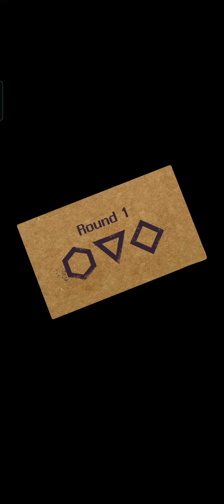Squid Game Challenge - Gameplay Walkthrough Part 1 Round 1 - 2 (Android, iOS)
⭕️Attention 👀 all players, the squid game is about to begin. 🦑🦑🦑🦑
🔺Follow the staff’s instructions and swiftly make your way towards the game hall.
🟥 Don't get eliminated 🙅‍♀️ and make your way to the top for the 💰 46.5 billion won💰 prize pool!!

[ Games available ]
- Red Light, Green Light
- Sugar Honeycombs
- Tug-of-war
- Marbles
- Glass Stepping Stones
- The Squid Game

Experience the thrills of the craze that's sweeping the world on your own mobile device!